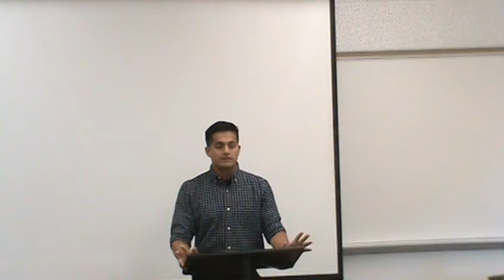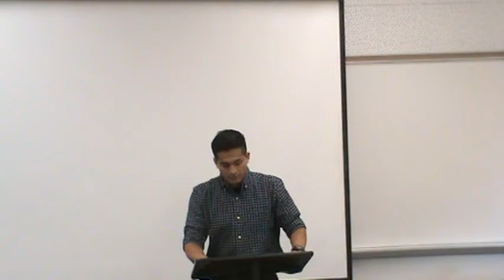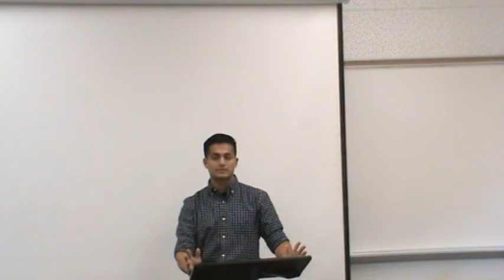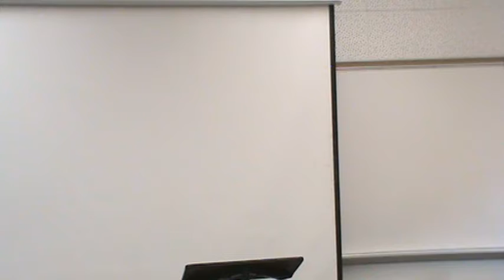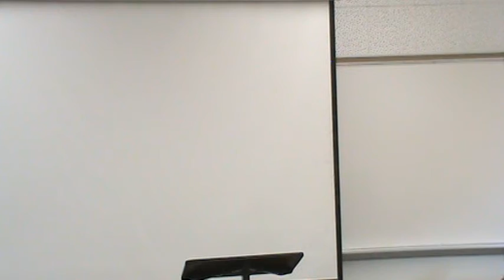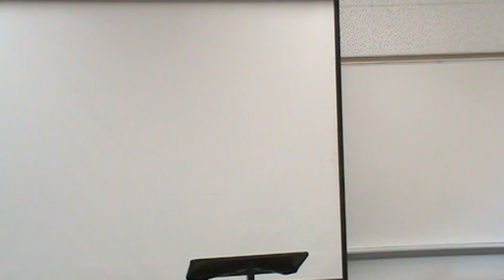Michael Ar COF